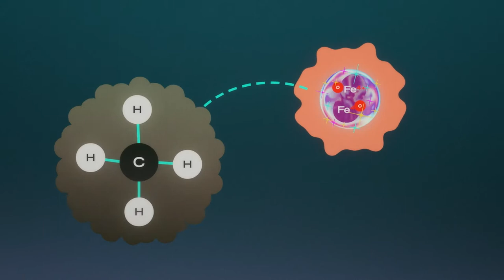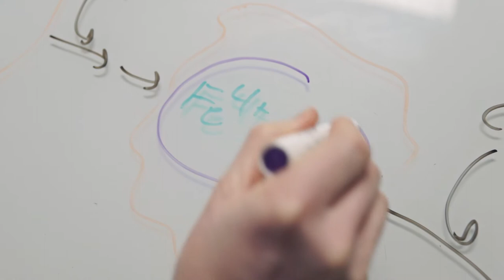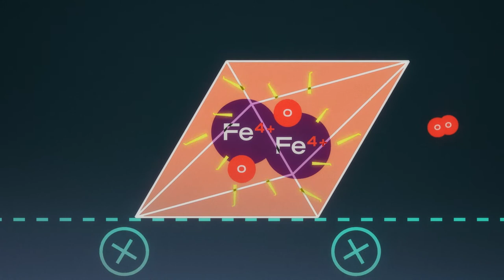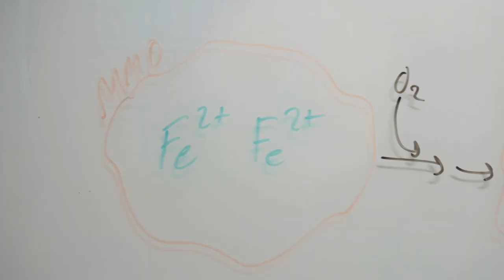Dreaming of converting greenhouse gases using nature's chemistry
Wallenberg Scholar Martin Högbom, Stockholm University, wants to understand nature's secret trick when it manages to transform one substance into another. For example, how the bacterium that can convert the greenhouse gas methane into methanol does. Then harmful greenhouse gases could be converted into something useful, such as a raw material or energy source. But no one yet knows how the bacterium succeeds. Martin wants to get closer to solving the riddle by photographing the sequence of events. But these are complicated experiments. It's about time lapses of millionths of billionths of a second and explosive energies.